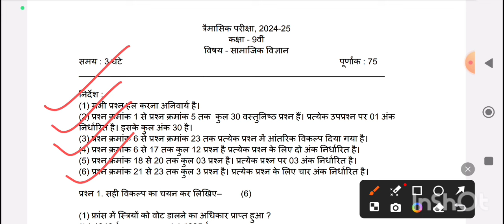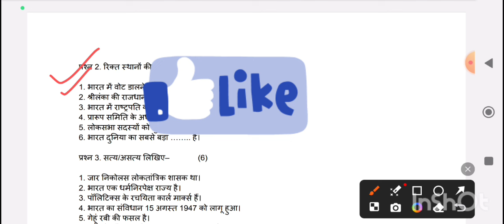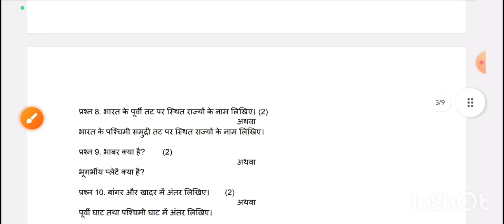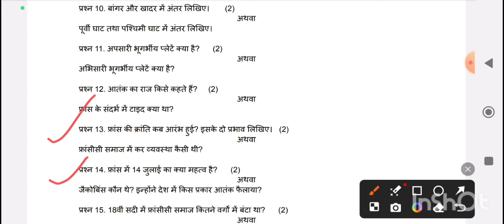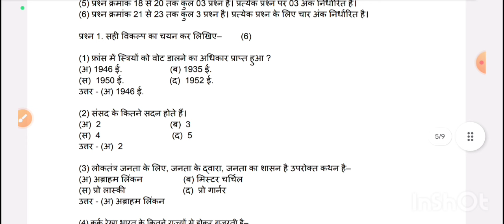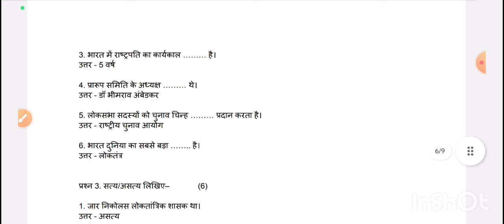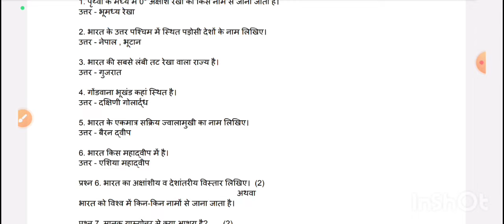MP board class 9 social science trimasik paper 2024 / कक्षा 9 सामाजिक विज्ञान त्रैमासिक परीक्षा 2024